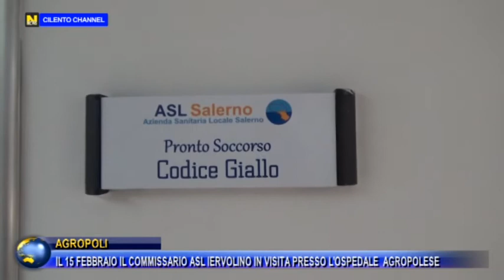AGROPOLI, IL 15 FEBBRAIO IL COMMISSARIO ASL IERVOLINO IN VISITA PRESSO L'OSPEDALE AGROPOLESE.